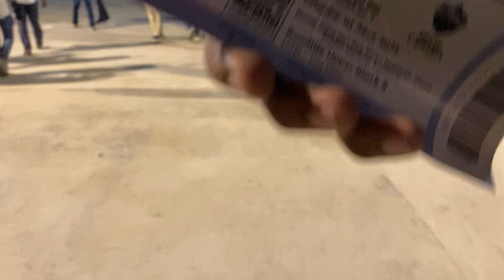IPL Match 2023 Lucknow vs Delhi Capitals Full Match Highlight LSG VS DC IPL Full Match Ekanastadium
I Live in Lucknow and love making Vlogs

      I LOVES
Martial Arts
Dance
Ride

     Fans Lover